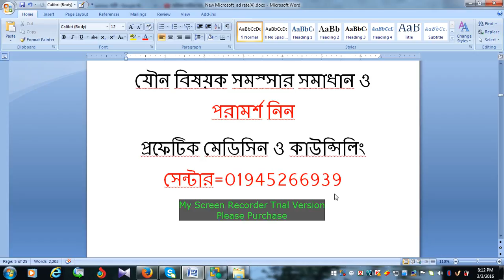যৌন সমস্সায় লজ্জা নয় পরামর্শ গ্রহন করুন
যৌন বিষয়ক সমস্সার সমাধান ও পরামর্শ নিন
প্রফেটিক মেডিসিন ও কাউন্সিলিং সেন্টার=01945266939